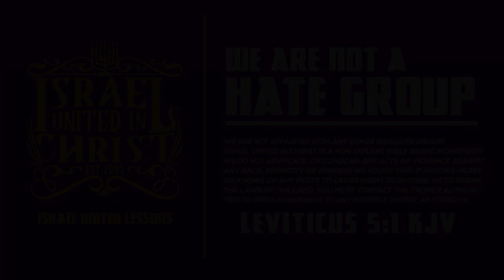IUIC | Open Season For The Black Man